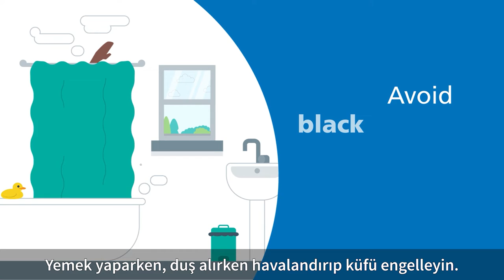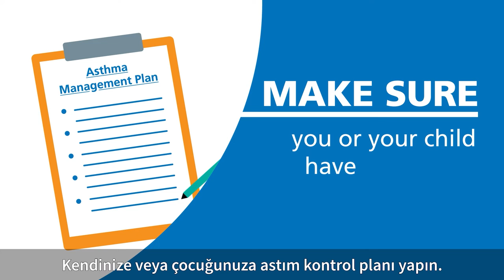The air we breathe - Turkish subtitles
Turkish subtitles on NCL information about the harmful effects that air pollution can have on one's health both now and in the future. Helpful advice on the steps we can take to minimise the risks of air pollution on our health.